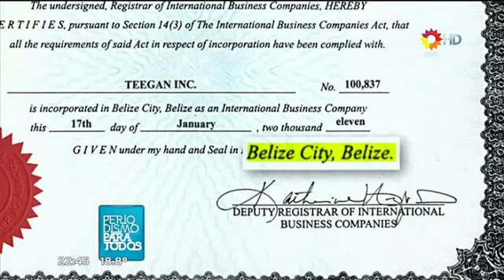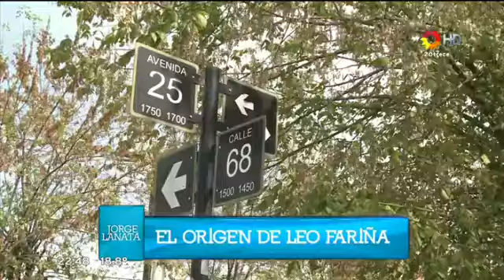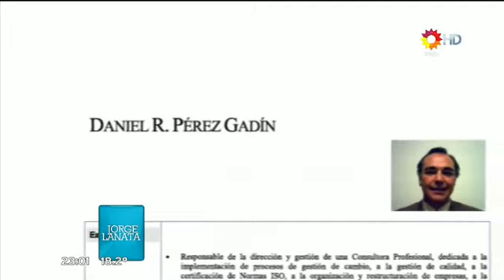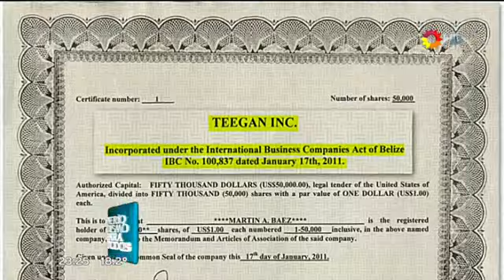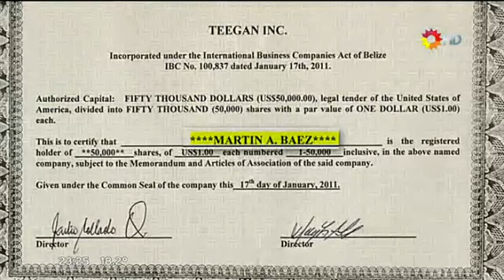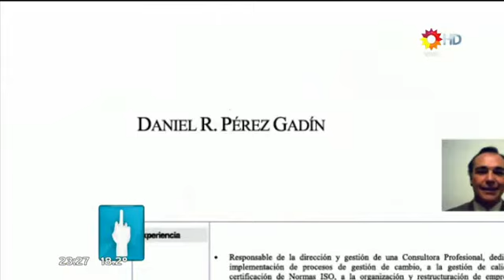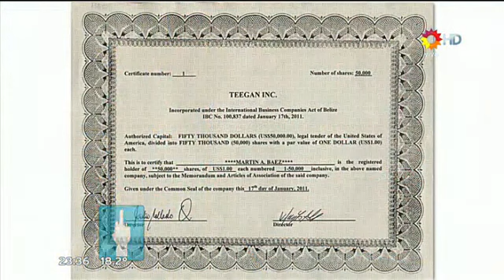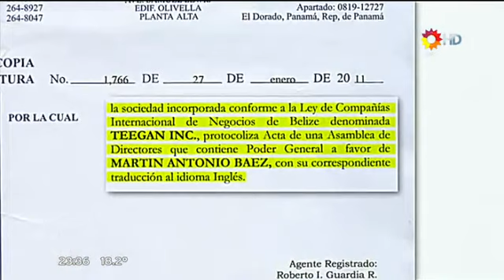La ruta del dinero K (Jorge Lanata en PPT)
"La ruta del dinero K". Informe de Jorge Lanata en "Periodismo Para Todos". Canal 13. 14 de abril de 2013.